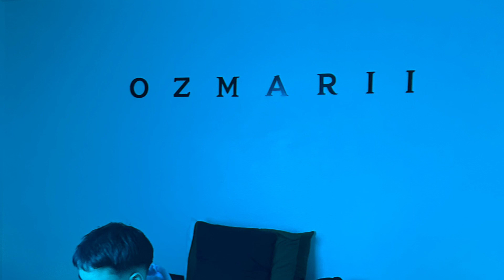Ozmarii - Rush Hour 4